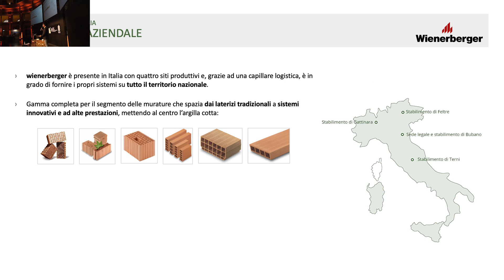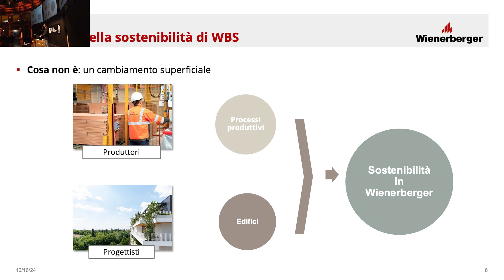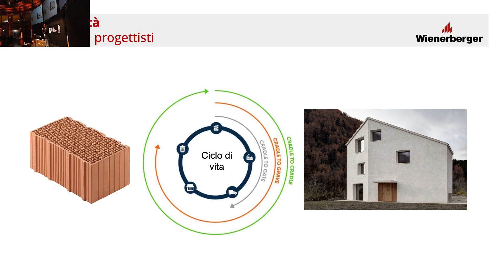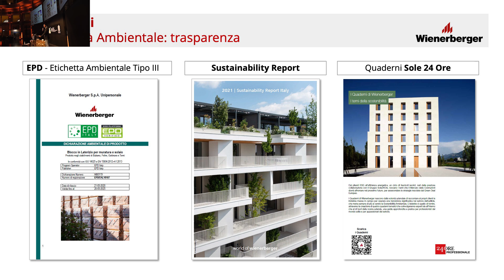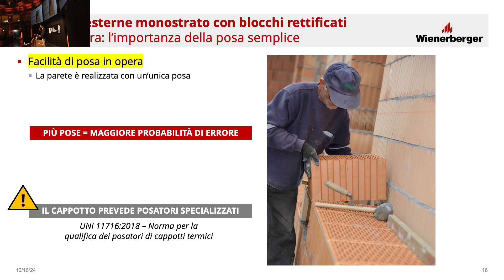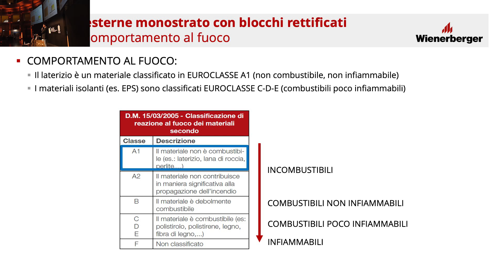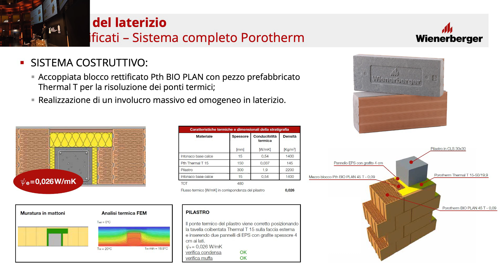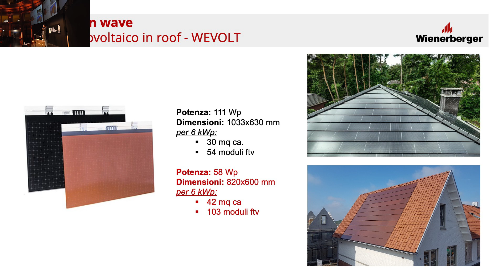Intervento di Michele Santi - WIENERBERGER - Roma 15 Ottobre 2024